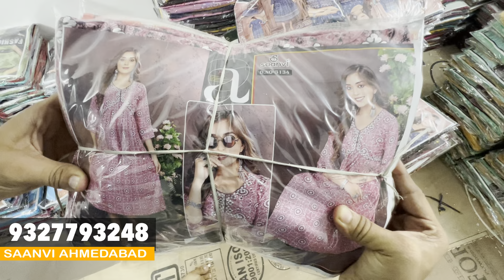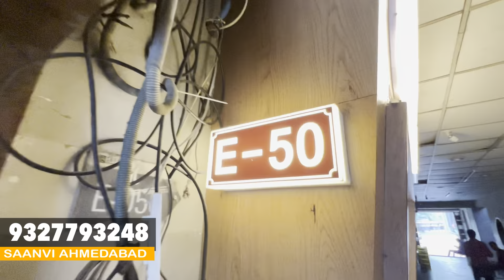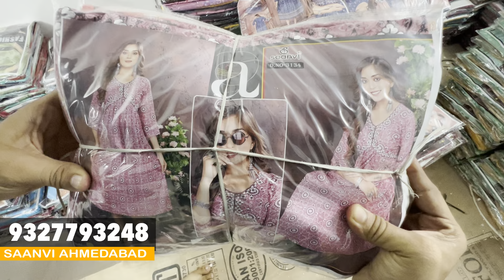Kurti Wholesale Market - Ahmedabad Wholesale Market - Ahmedabad Kurti Wholesale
Address Changed

Saanvi Fashion

B-14, City Center-2, B/h. Safal-3, Nr. Big Bazar,
10 Acer Mall, Raipur Darwaja, Ahmedabad- 380002.

kurti manufacturer
kurti
ahmedabad kurti market
wholesale zone
kurti design
3 pis kurti pant dupatta
pure cotton kurtis
150 rs kurti
designer cotton ki kurti
new designer cotton kurti
cotton ke designer kurti
designer sleeves for cotton kurti
designer cotton party wear kurti
designer cotton neck kurti
designer cotton full kurti
designer cotton sleeveless kurti
designer cotton rayon kurti
designer cotton kurtis online
designer cotton kurtis latest
designer cotton kurti patterns
designer cotton kurti for ladies
designer cotton kurti plain
designer cotton kurti price
design on printed kurti
designer kurti pattern
designer kurti boutique
cotton dress kurti
designer silk kurti
designer kurti shop
ahmedabad kurti manufacturer wholesaler
fancy kurti manufacturer in ahmedabad
best kurti manufacturer in ahmedabad
cotton kurti manufacturer in ahmedabad
designer kurti manufacturer in ahmedabad
branded kurti manufacturer in ahmedabad
party wear kurti manufacturer in ahmedabad
kurti plazo manufacturer in ahmedabad
ladies kurti manufacturer in ahmedabad
kurti pant manufacturer in ahmedabad
rayon kurti manufacturer in ahmedabad
kurti manufacturer in ahmedabad gujarat
kurti manufacturers in india
kurti manufacturers in gujarat
wholesale kurtis in ahmedabad
kurti manufacturer ahmedabad
ahmedabad wholesale bazaar
wholesaler ahmedabad
wholesale ahmedabad market
ahmedabad wholesale market gheekanta
ahmedabad wholesale market cloth
ahmedabad holsel kapda market
ahmedabad clothing wholesale market
ahmedabad manufacturing market
wholesale ahmedabad
ahmedabad dress wholesale
ahmedabad dress wholesale market
ahmedabad wholesale readymade market
wholesale bazar ahmedabad gujarat
ahmedabad wholesale shop
ahmedabad wholesale
ahmedabad readymade wholesale market
ahmedabad revdi bazar wholesale market
ahmedabad wholesale market kapda bazar
kurti factory in ahmedabad
kurti menufechar in ahmedabad
wholesale kurtis ahmedabad
kurtis ahmedabad manufacturer
wholesale kurtis in gujarat